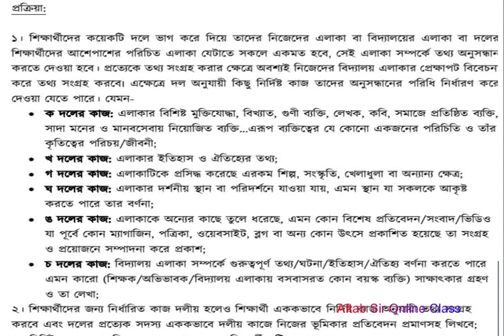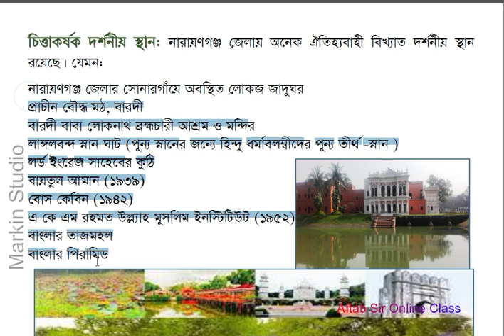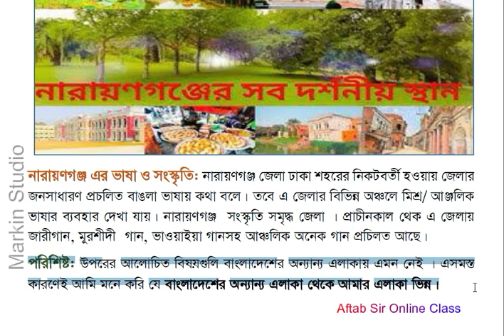সপ্তম শ্রেণির ডিজিটাল প্রযুক্তি ষাণ্মাসিক সামষ্টিক মূল্যায়ন এর নমুনা উত্তর 7 DT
আমার এলাকা কেন ভিন্ন